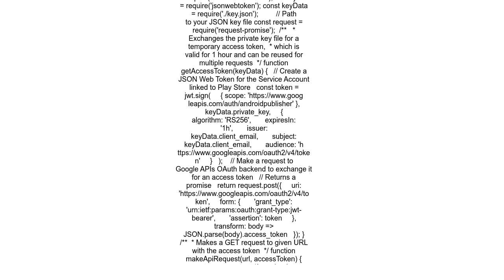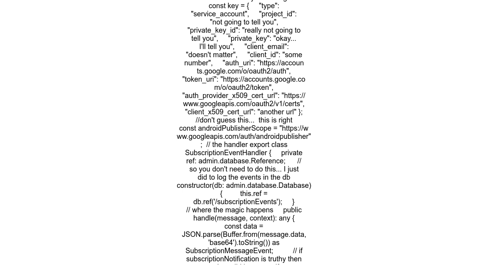Call Google Play Developer API from Firebase Functions